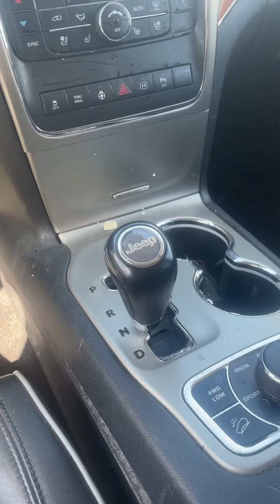Asi se roban los carros Crysler jeeps sin llave (subscríbete para mas Vídeos)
2010 a 2022 es mui similar el proseso